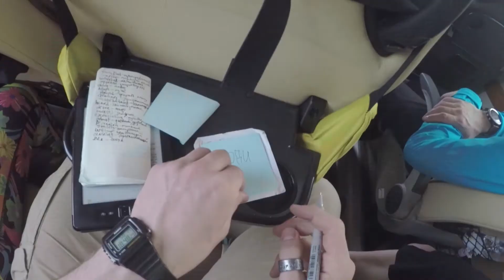EPISODE 135 / MAY15 /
10km / 40m10s / 19th place in RIGA MARATHON (18-29years)
365challenge is my personal discipline challenge.
Every day I add one push-up. In one shot. And make one movie about my life. With your help.
 Each one of you can do it!
JOIN ME! Just make one video&download it:
1) Name yourself;
2) Say "This is 365 challenge";
3) Make one pushup;
4) Send me the link to file.